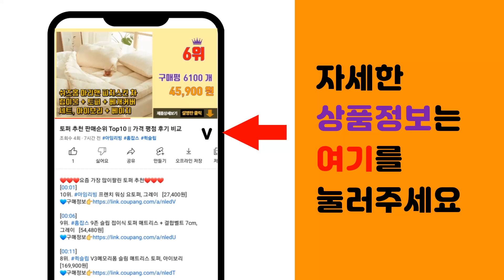베어그릭스 추천 판매순위 Top10 || 가격 평점 후기 비교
❤️❤️❤️요즘 가장 많이팔린 베어그릭스 추천❤️❤️❤️

[00:01]
10위. 그릭래빗 유청분리기 2.6L + 강력스프링, 핑크(유청분리기), 1세트 [36,300원]

[00:06]
9위. NEW 베어그릭스 유청분리기, 색상 혼합, 1세트 [66,450원]

[00:11]
8위. 베어그릭스 유청분리기, 2개 [111,040원]

[00:16]
7위. 베어그릭스 대용량 요거트 메이커 화이트 1L, SU-661 [204,350원]

[00:21]
6위. 그릭케이크 유청분리기 2.45L, 혼합색상, 1개 [36,400원]

[00:26]
5위. 밀크루 유청분리기 꾸덕 그릭 요거트 메이커 짤순이 겸용, 1개, 화이트 [24,990원]

[00:31]
4위. #[냉동배송] 베어그릭스 우유전용 고소한 유산균 요거트스타터 2.5g 10포 2팩 20포,    [24,900원]

[00:36]
3위. #[냉동배송] 베어그릭스 두유전용 고소한 비건 유산균 요거트스타터 2.5g 10포 2팩 20   [25,900원]

[00:41]
2위. 베어그릭스 자이언트 꾸덕메이커 유청분리기, 화이트, 1개 [51,300원]

[00:46]
1위. 베어그릭스 꾸덕메이커 요거트메이커 1.7L, 혼합색상, 1개 [38,300원]